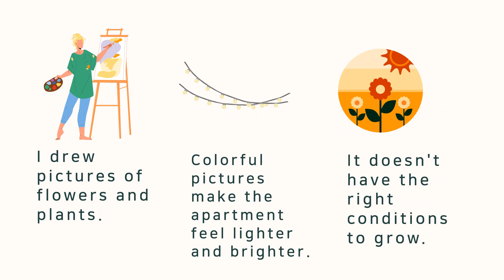Hoa's Listtle Garden 1